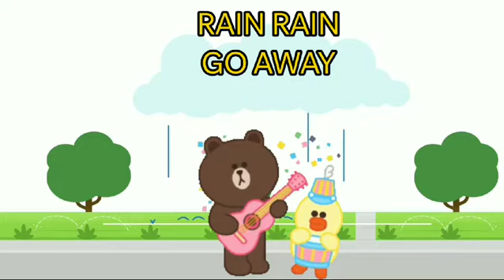RAIN RAIN GO AWAY -3D ANIMATED ENGLISH NURSERY RHYMES FOR KIDS